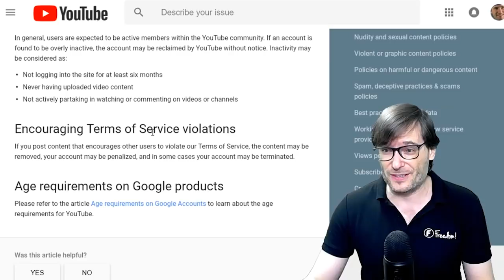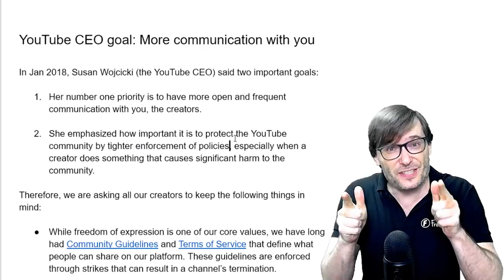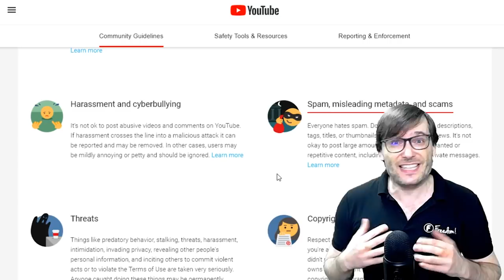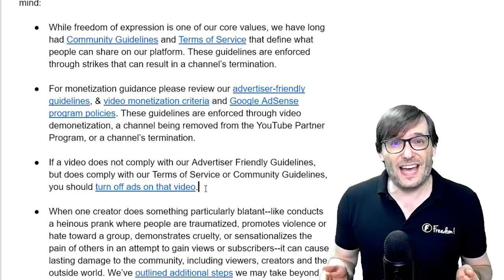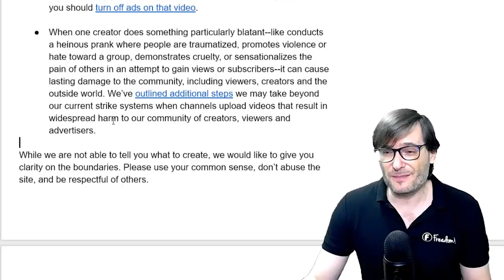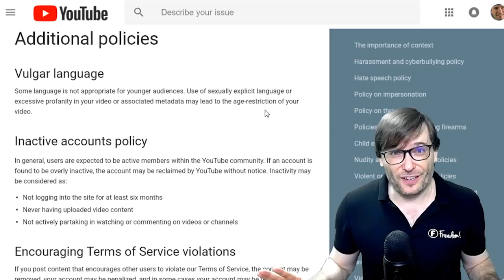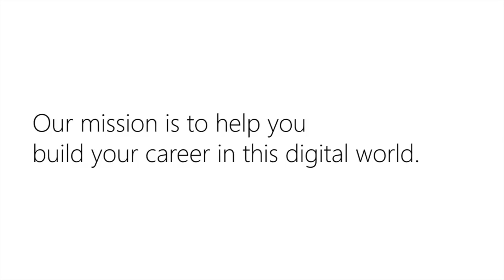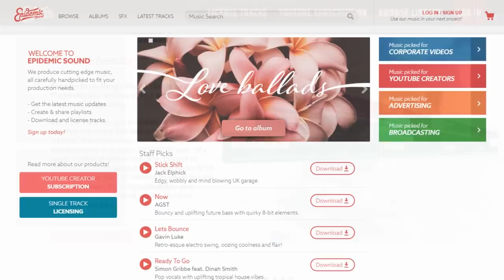★ KYC #11 - Additional policies!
Read all the additional YouTube policies to keep your channel safe!

Susan Wojcicki is the YouTube CEO.

Susan's goal is more communication with you!

Susan Wojcicki in Jan 2018: My Five Priorities for Creators in 2018

If YouTube decides your channel is out of compliance, you may be YPP-suspended or terminated.

A YPP suspension demonetizes all videos on your channel, kicks you out of your YouTube network (if any) and prevents you from joining another network until the issue is fixed. Don't let this happen to your channel!

KYC is Know Your Channel, an educational video series by George Vanous, CEO and founder of Freedom!, that teaches you by example how to keep your channel safe and improve your content quality.

Let's grow together as a family - Partner with Freedom!

0:00 - Poetry in Motion - download ➜
0:45 - Elven Cliffs - download ➜
2:50 - Tear it Down - download ➜
4:58 - Ave Libertas - download ➜
7:58 - Daenerys Lullaby (Dreamers Waltz) - download ➜

2. Position Music and FiXT music, used in Call of Duty, NBA and Far Cry, is now for free to all Freedom! partners

4. AudioMicro 150,000+ catalog of music and sound effects licensed for free to all Freedom! partners for commercial purposes